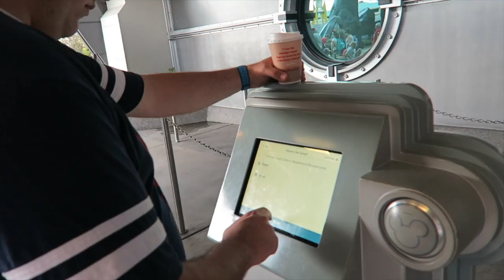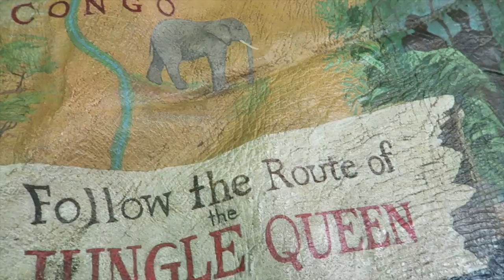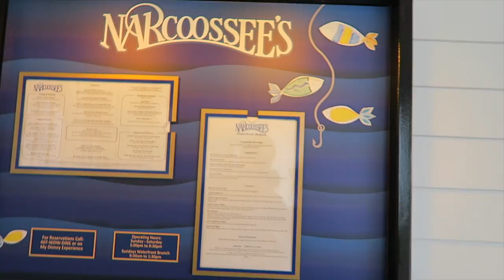Sarah Performs in a Parade Down Main Street USA! | Blizzard Beach & Magic Kingdom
We finished off the weekend with a morning visit to Walt Disney World's coolest water park, Blizzard Beach (get it!?), and an afternoon at the Magic Kingdom. We conquered every slide we could, the wave pool, and the lazy river before the typical afternoon rain rolled in. In the Magic Kingdom we had some unexpected treats including a patriotic parade down Main Street USA with the Philharmonic and candy corn soft serve!